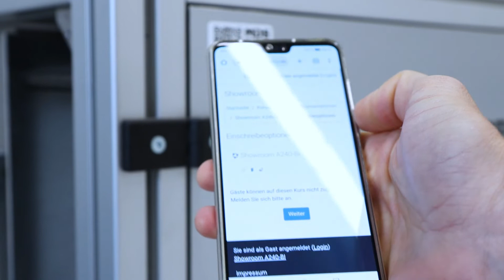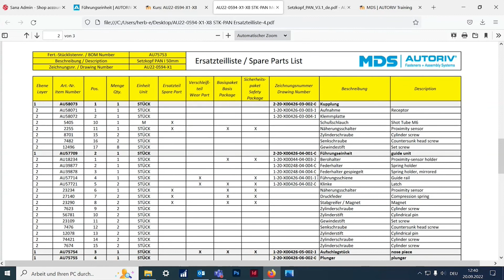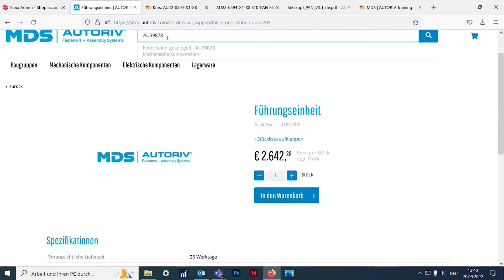AUTORIV SHOP - Passende Ersatzteile finden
Dieses kurze Lernvideo zeigt Ihnen wie Sie im Shop die passenden Ersatzteile für ihr System finden:

Wie erreiche ich das Trainingsportal?
Welche nützlichen Informationen finde ich in der Produktdokumentation?
Wo befindet sich die Ersatz- und Verschleißteilliste?
Wie kann ich anhand der Ersatzteilliste die Artikel im Shop finden?
Wo sehe ich die Komponenten, die in der Baugruppe enthalten sind?

Verbindungselemente + Montagesysteme = AUTORIV

MDS Maschinen- und Werkzeugbau GmbH & Co. KG

Seit über 50 Jahren steht unser Unternehmen und die MDS-Systeme für Qualität, Wirtschaftlichkeit, Präzision und Zuverlässigkeit. Aus der Erkenntnis, dass nur ein genau aufeinander abgestimmtes System aus Verbindungselement und Automatisierung perfekte Ergebnisse liefert, bietet MDS unter der Marke AUTORIV Systemlösungen an, die sämtliche Wirkzusammenhänge berücksichtigen.
AUTORIV ist eine Komplettlösung: Von der Entwicklung und Produktion bis zur Inbetriebnahme erhalten Sie eine Produktionslösung und die dafür benötigten Verbindungselemente aus einer Hand.

Wir entwickeln, produzieren und liefern vielseitige Montage- und Automatisierungslösungen für diverse kalte Fügeverfahren wie Einpressen, Blindnieten und Spin-Pull-Nieten.
Wir sehen uns als Lieferant für OEMs, Tier 1s und Zulieferer der Automobilindustrie.
Wir produzieren Montagesysteme zum Setzen von Verbindungselementen in Werkzeugen, stationären Roboterarbeitsplätzen und mobilen Roboterwerkzeugen.
Wir decken Standardautomatisierungen, Sonderautomatisierungen von Standard- Verbindungselementen, sowie die Entwicklung von Sonder-Verbindungselementen zur Automatisierung